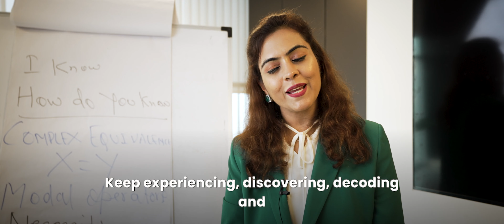Build Rapport with NLP | Q&A NLP & New Code NLP Series Episode 11 | Ridhima Dua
Do you know rapport building is deeper than you think, Yes it's about how you communicate with your clients but there's much more when creating rapport with NLP!

In today’s video, we explore how the principles of NLP can enhance your coaching skills, focusing on the importance of building deep, unconscious rapport with your clients.

We'll discuss:
- Avoiding the rush to assumptions and techniques.
- The significance of matching, mirroring physiology, and breathing.
- Gathering unconscious data to create a profound connection.
- Transforming clients’ perceptions and expanding their internal maps.

The Only NEW CODE NLP PRACTITIONERS PROGRAM In INDIA PROVIDING

CERTIFICATION IN NEW CODE NLP PRACTITIONER
HANDS-ON EXPERIENCE IN COACHING
PRACTICAL APPLICATIONS FOR COACHING
COMPETENCIES & SKILLSETS FOR COACHES
HANDHOLDING FOR ACHIEVING EXCELLENCE
TECHNIQUES TO OPTIMIZE PERFORMANCE

Thanks for being part of Ridhima Dua's NLP series!